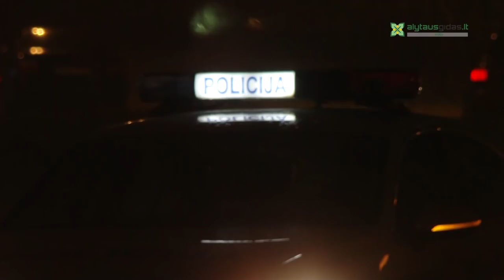Alytaus policija gaudė po komos pabudusį ir iš Reanimacijos sk. pabėgusį smurtautoją